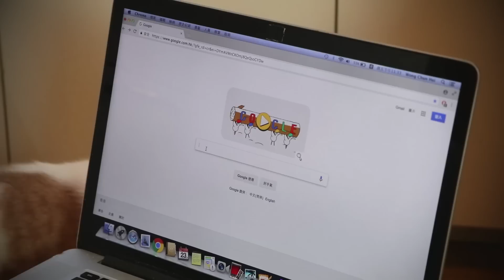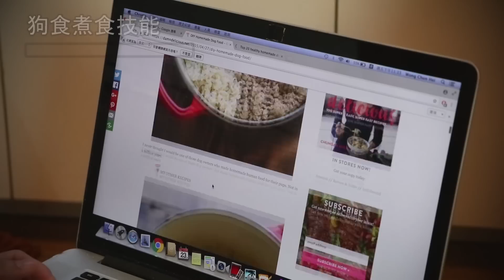Cooking HayHay 教你整 狗狗限定漢堡扒 #47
收到一份來自Google 與 YouTube的禮物!!
原來係...想我整野比狗仔食!

材料 : (4餐份量)
免治牛肉(約$30)
雞蛋 (1隻)
紅蘿蔔 (半條切粒)
西蘭花 (4小棵)
雞胸肉(一塊)

做法 :
雞蛋拌入免治牛肉,
紅蘿蔔,西蘭花,雞胸肉加入攪拌機搞碎,
搞碎好的雞菜拌入牛肉,
可分成4氛, 用慢小火煎好 (千萬不要落油煎)
2邊都煎熟就完成啦!

狗狗需要雞蛋來補充營養,
條片在28號前有15000views 我就會捐一箱(360隻)雞蛋,
比香港流浪狗之家
睇下片就可以幫到狗狗,
仲唔快D share 出去? 多謝各位支持!!

2018 HM Production